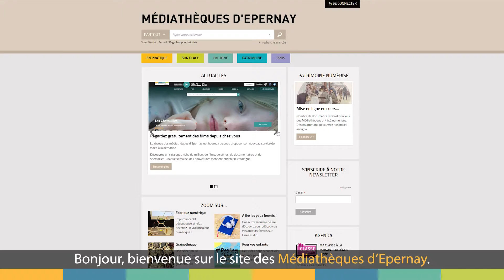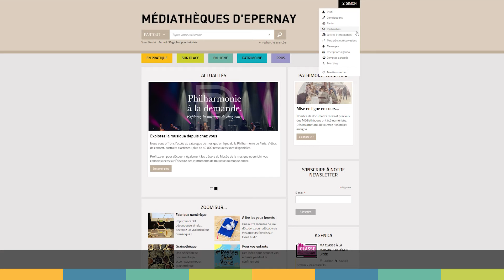Tuto médiathèques #1 : Je me connecte à mon compte en ligne